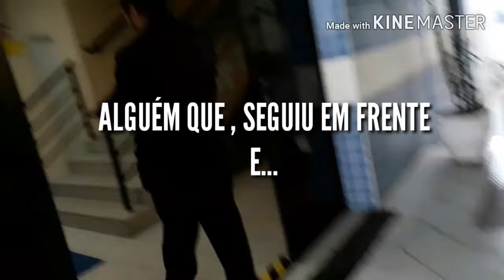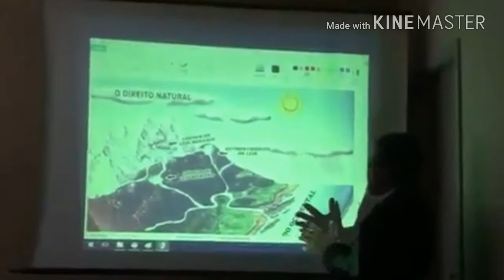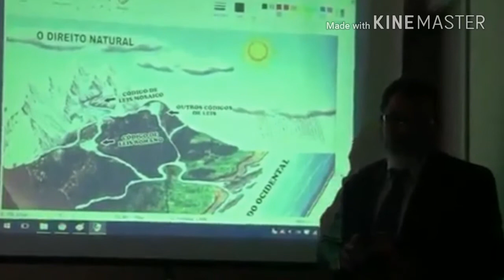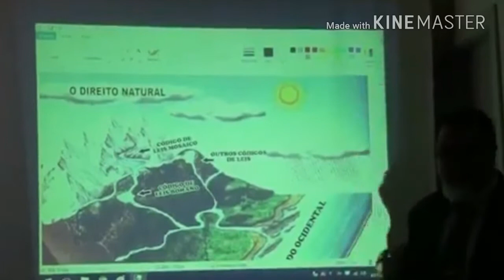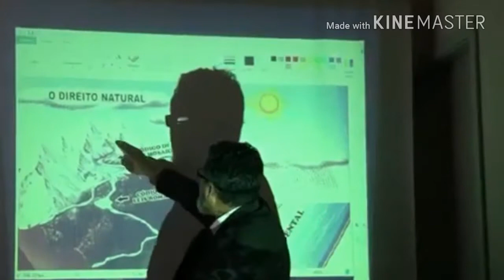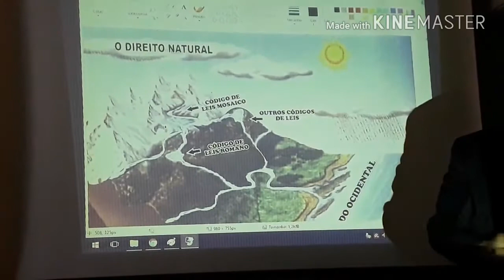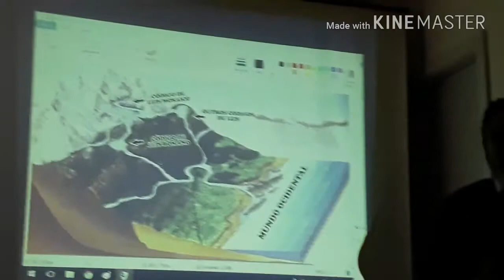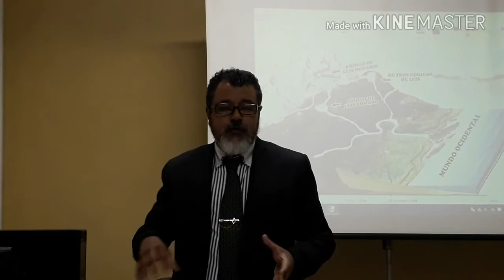TCC CURSO DE DIREITO - 2°PARTE